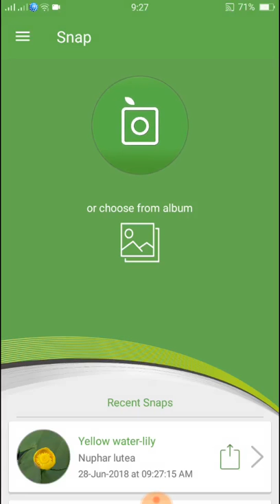PlantSnap identifies a Yellow water-lily (Nuphar lutea)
Nuphar lutea, the yellow water-lily, or brandy-bottle, is an aquatic plant of the family Nymphaeaceae, native to temperate regions of Europe, northwest Africa, and western Asia.